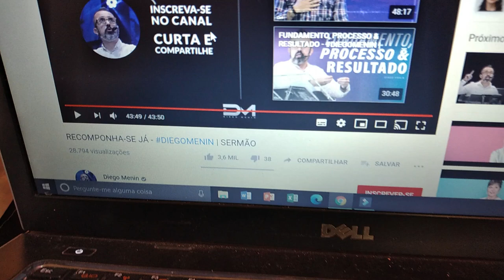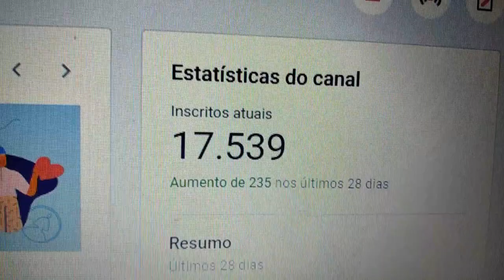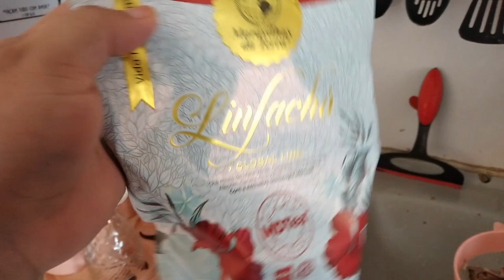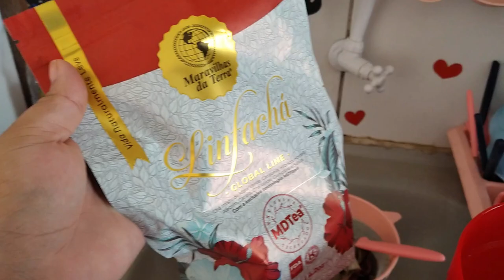CUIDADO MAIS DE MIM - SUPERAÇÃO